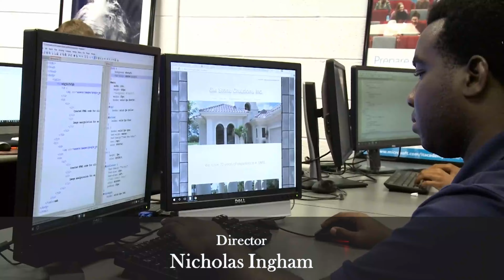John Roszell, Director, Fort Myers Technical College on Lee Pitts Live on WINK-CW channel 6